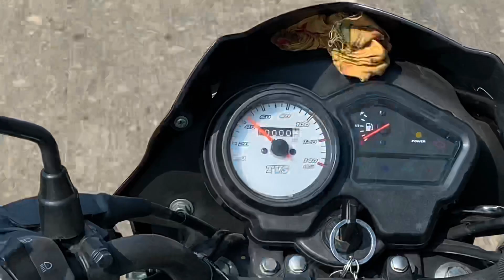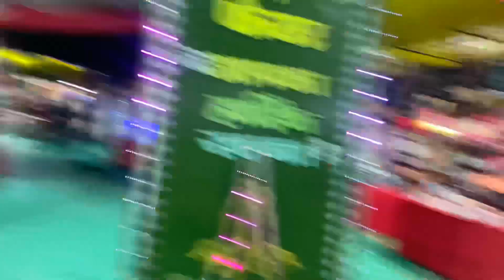Yee Kaha Aa Gay😂 - Vlog 314 || Abhay Vaishnav Vlog